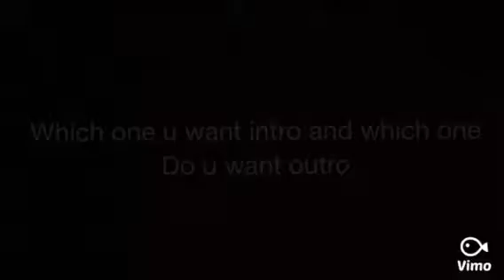Which one intro which one outro read description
Say something like 1 intro or 1 outro or 2 intro or 2 outro

Just let me know in comments